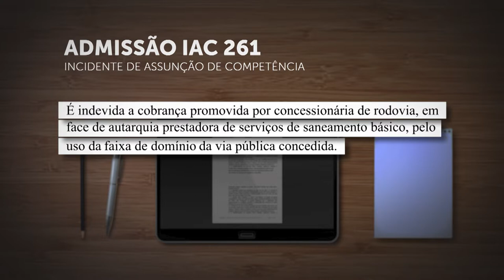Concessionária de rodovia não pode cobrar de autarquia de saneamento pelo uso da faixa de domínio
Em julgamento de Incidente de Assunção de Competência (IAC), a Primeira Seção do Superior Tribunal de Justiça (STJ) estabeleceu que "é indevida a cobrança promovida por concessionária de rodovia, em face de autarquia prestadora de serviços de saneamento básico, pelo uso da faixa de domínio da via pública concedida".